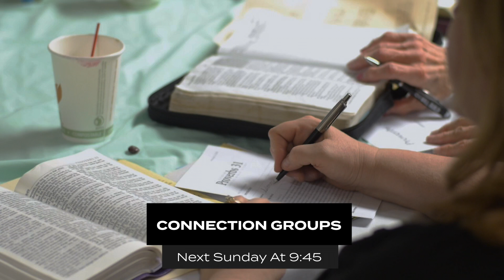December 31, 2023 UpNext Church Announcements